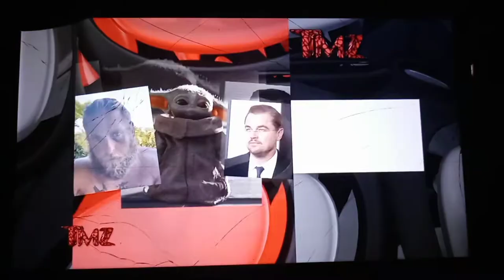TMZ Credits Dirty Socks Aolers Right Either Ailerons